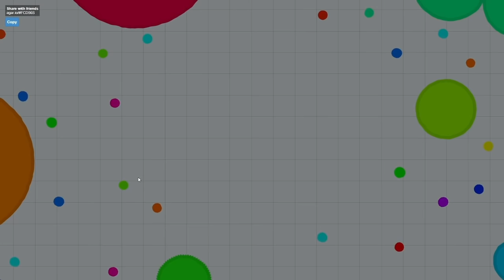Agar.io 198,175 Score - EPIC SOLO AGARIO GAMEPLAY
Agar.io 198,175 Score - DESTROYING TEAMS IN AGARIO SOLO GAMEPLAY (2021)